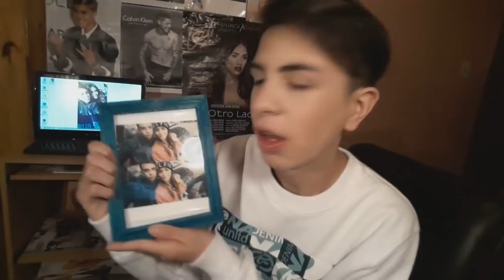¿Porque empece a hacer videos? conoceme mas -Tag! Gonzalo Soloa